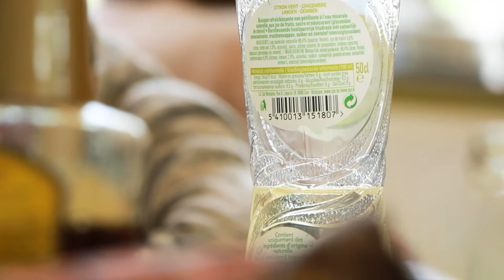Gezond op school: VBS Heizijde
Een opdracht in het kader van onze bachelorproef.

Maïté Declerck, Ines Watté en Lotte Meysman - laatstejaarsstudenten Journalistiek aan de Arteveldehogeschool in Gent.